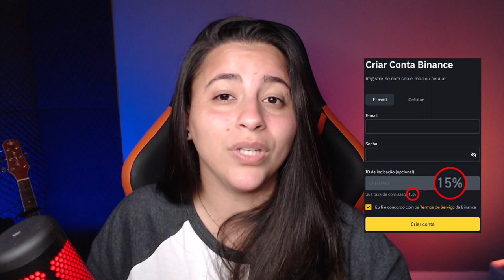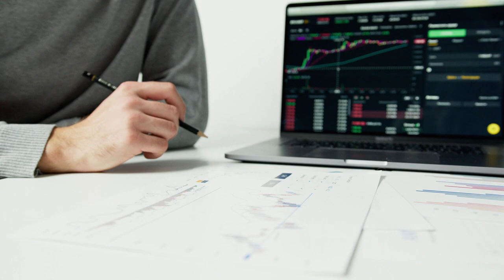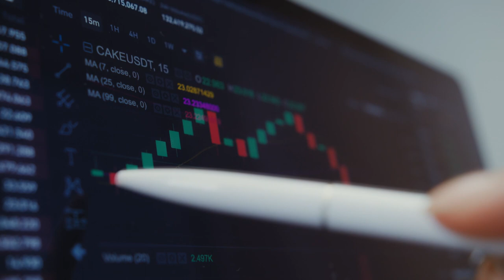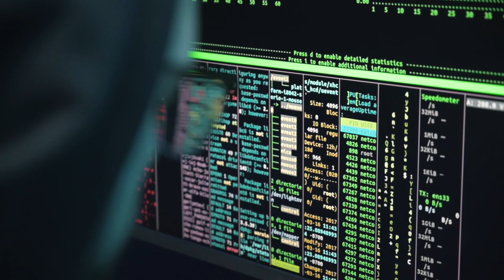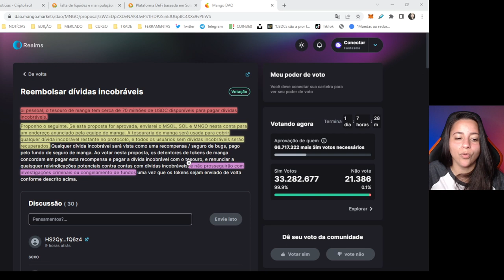URGENTE: 10% DA REDE SOLANA É HACKEADA! ENTENDA O RISCO PARA O SEU DINHEIRO!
Hackers drenaram os fundos de um protocolo na rede Solana, roubando 100 milhões de dólares. Esses 100 milhões de dólares representam 10% de tudo que existe dentro da própria blockchain da Solana! Vamos entender agora o que aconteceu e de que forma isso pode envolver riscos até mesmo pra quem não utiliza a blockchain Solana.